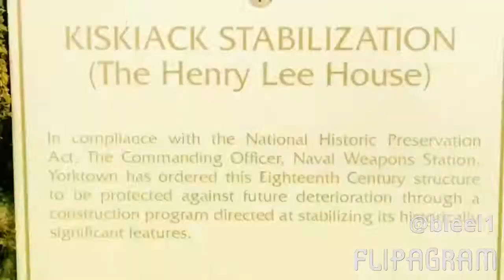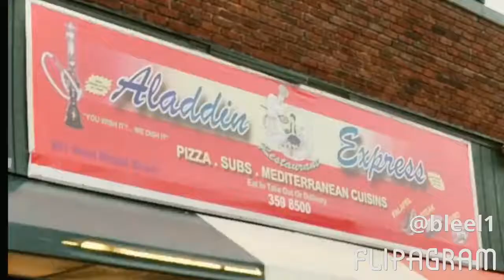Freaky Fridays education & entertainment (Fe2)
Stopping in Richmond, Virginia #804 Live from the West End outside of RVA WholeFoods on FashionTruckFridays Venturing to East Broad Street, then downtown district, visiting Aladdin's restaurant , after experiencing FridayNightCheers Brown's Island off of second Street… We are thankful to the staff at the Tredegar Ironworks museum, CEO Christy Coleman, of the American Civil War Museum's, who allowed us to talk to educational director Stephanie Arduini...